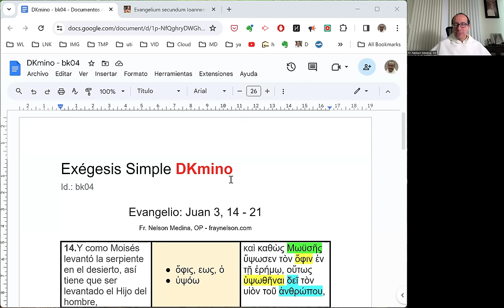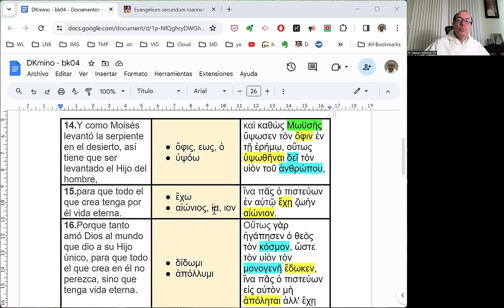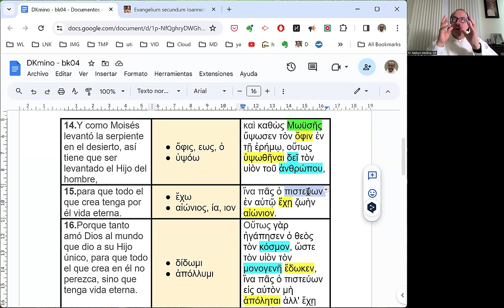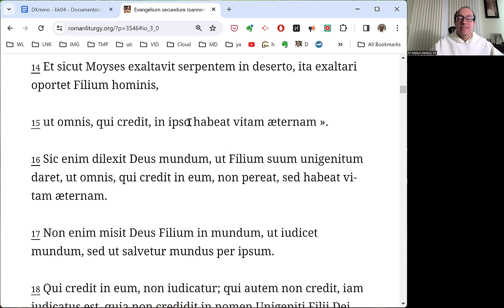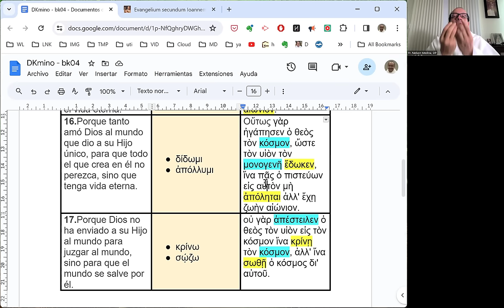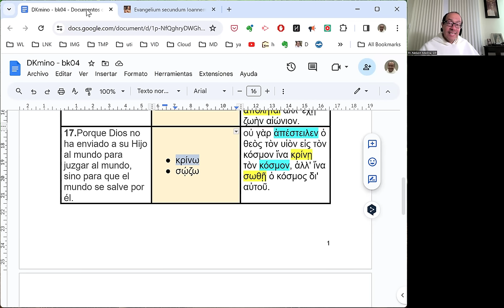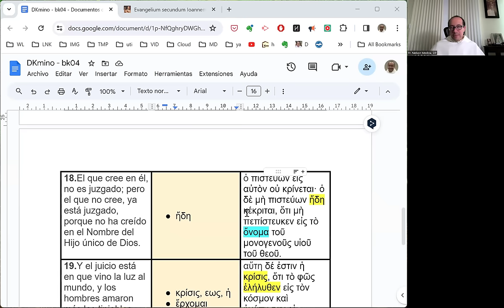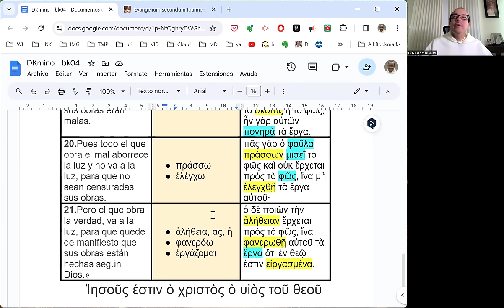[146] Exégesis Simple para el Domingo IV de Cuaresma, ciclo B (DKmino 146)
[La Cruz es el lugar de la donación y del amor que salva.]

* Un estudio del vocabulario, las características principales y el mensaje del Evangelio para el Domingo IV de Cuaresma, ciclo B: Juan 3, 14-21.